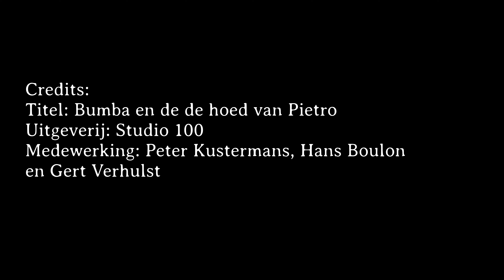Bumba en de hoed van Pietro - verhaaltje voor het slapen gaan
Pietro is zijn hoed kwijt. Bumba helpt hem zoeken,...

Laat me mezelf even voorstellen:
Wat is het geworden? Wel, we kopen zelf allerlei kinderboeken aan, lezen ze in om op YouTube te plaatsen en schenken ze nadien aan gezinnen met kindjes die het financieel zwaar hebben en geen boekjes kunnen kopen.We kopen ook pampers en schenken ze aan de pamperbanken.
Hier enkele voorbeelden (waar jullie ook altijd zelf pampers kunnen binnenbrengen natuurlijk!)

Neem zeker ook eens een kijkje op de website, FaceBook en  het Youtube kanaal van vzw VillaMax.